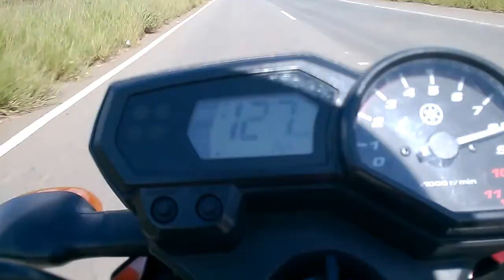TROCANDO IDEIA E AGRADECIMENTOS AOS INSCRITOS 1280 X 720 HD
AGRADEÇO DE CORAÇÃO A TODOS OS INSCRITOS E NÃO ESCRITOS QUE ASSISTEM MEUS VIDEOS NO MEU CANAL EM HD